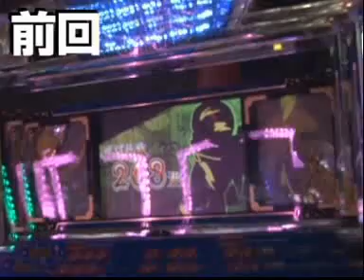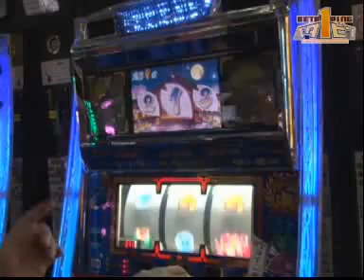ベタピン 第75話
ARTへの道のりは遠い。やる気を出して!!APE!!